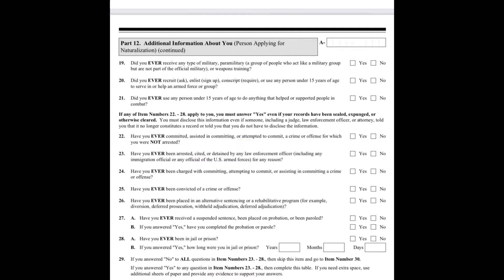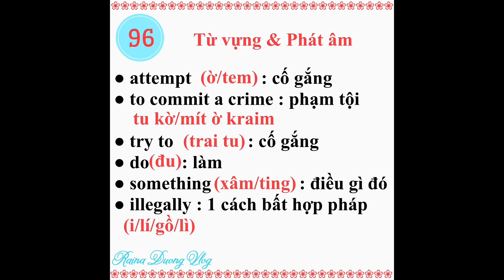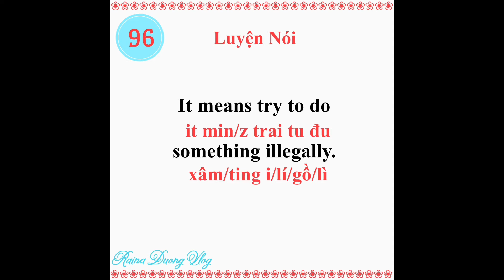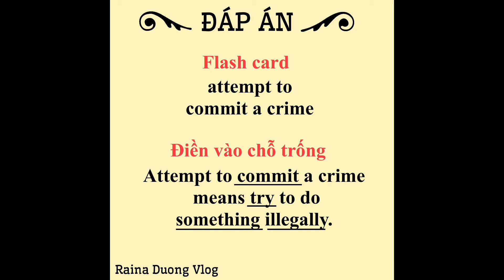#96. attempt to commit a crime 🌻 học từ vựng N400 what mean 🌻 thi quốc tịch Mỹ | Raina Duong Vlog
# phần_what_mean
Chương trình học mỗi ngày một từ vựng đơn N400.
Giúp mọi người chuẩn bị tốt cho phần thi What mean cũng như hiểu rõ từ vựng của đơn N400